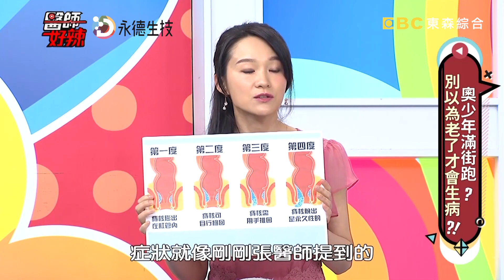年紀輕輕一身病？高中生便祕引發嚴重痔瘡！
下雨停路編：年輕不是藉口啊!!